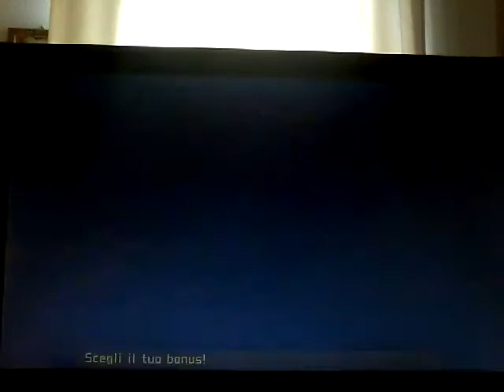PERSA NELLA FORTEZZA. Kingdom Hearts Re: Chain of Memories #17 (Sora)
IL SEGUENTE VIDEO È STATO REGISTRATO IL 27 LUGLIO.

Come faccio a perdermi addirittura in una mappa a quadretti? 😂

Lascia un 👍